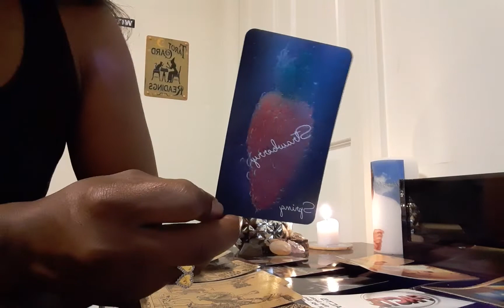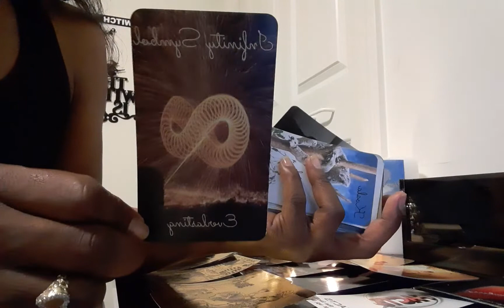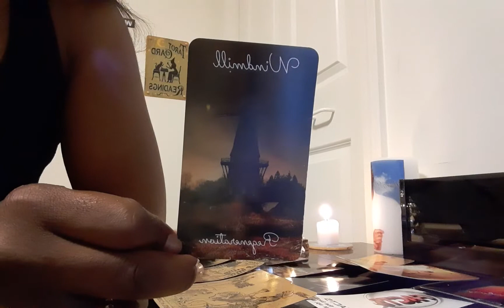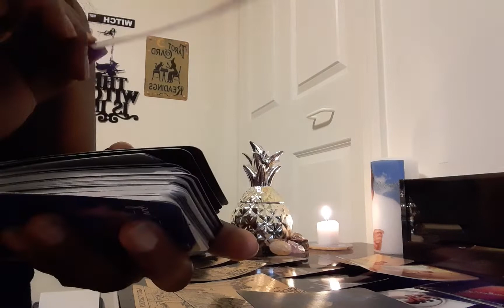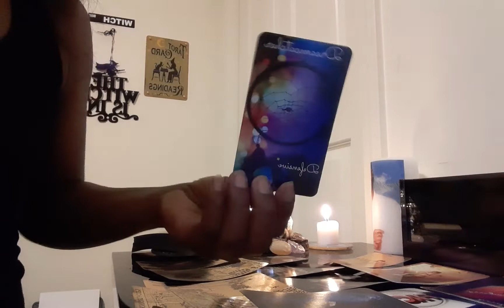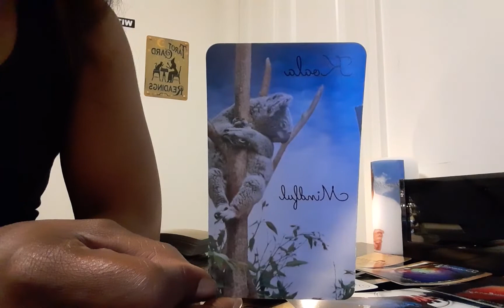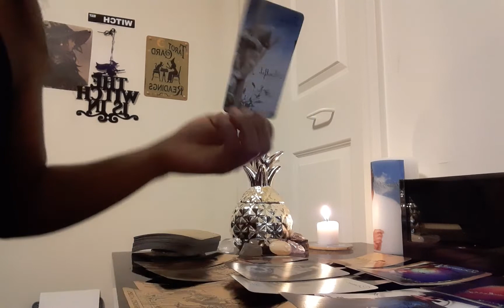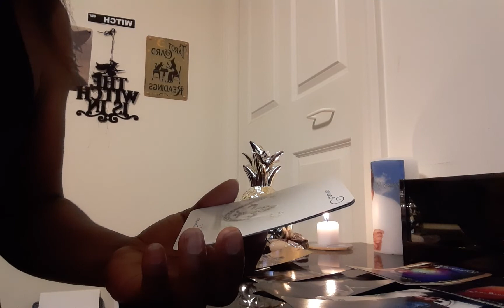After Dark🌃Reading:Pt2. DF🔥 vs DM🔥.. DF is getting spied on 👀 DM is unbothered 🤨